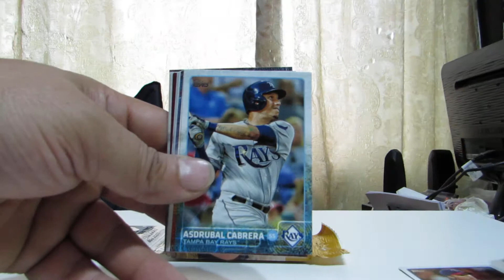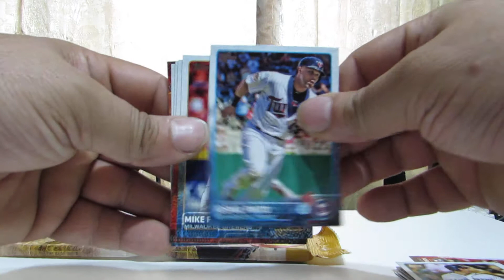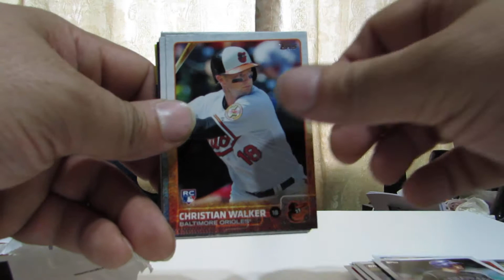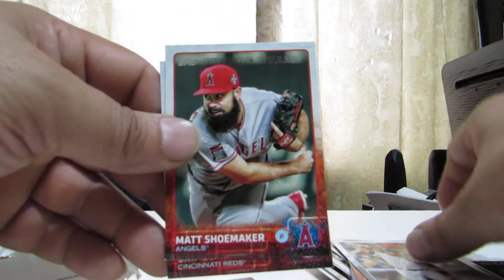2015 TOPPS BASEBALL SERIES 2 WALMART RACK PACK BREAK OPENING